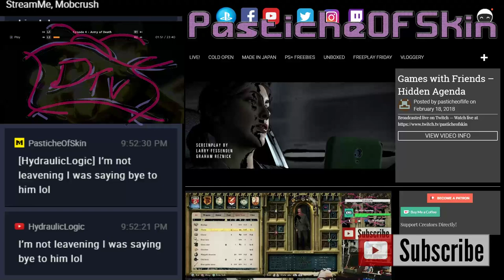AniMayLike - Overlord (2) - Eins oan Goal will rule the world